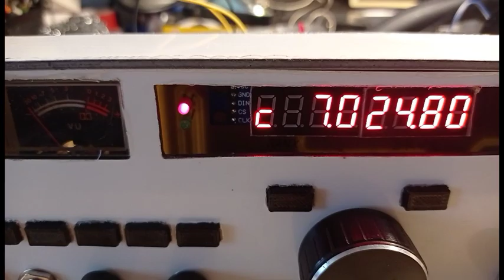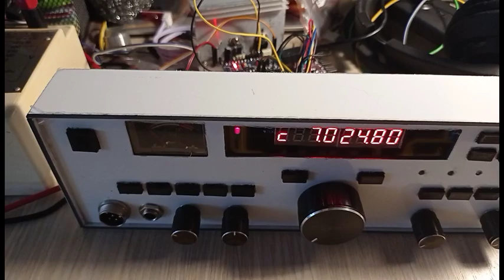Retro style DDS with Arduino SI5351 and MAx7219..